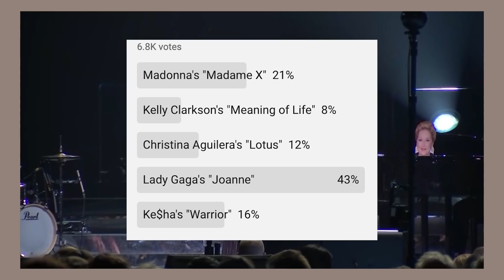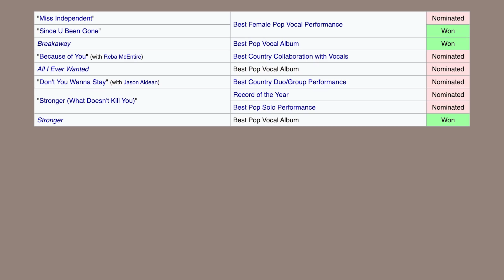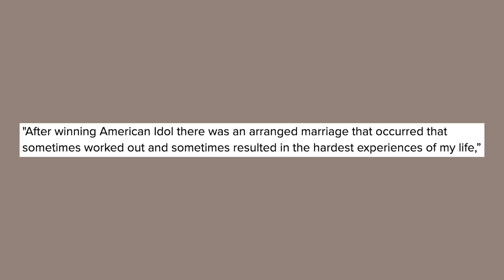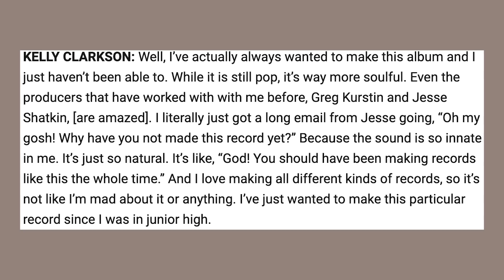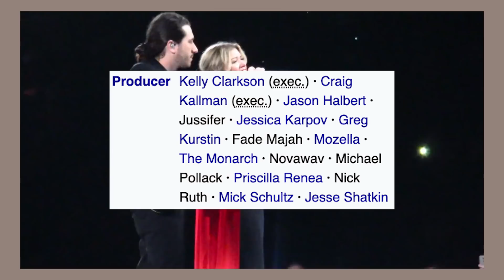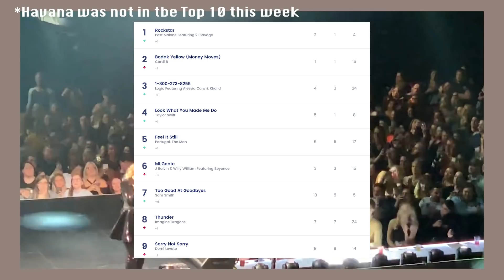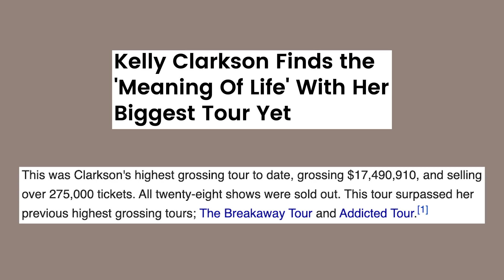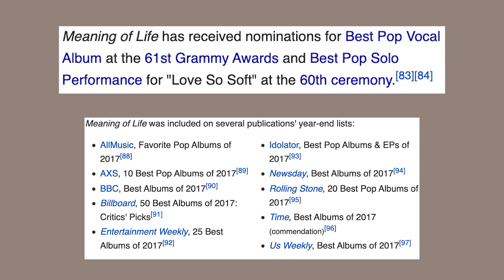Is Kelly Clarkson's "Meaning of Life" A Sign of Decline?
Welcome back to Pop Dissected! Today, we’re going to be discussing Kelly Clarkson’s eighth studio record, “Meaning of Life”! We’re going to see why this record seemed to fly under the radar for so many people, and if this record signals a “decline” for Kelly Clarkson!

(All music, music videos and live performances are included solely for educational and entertainment purposes.